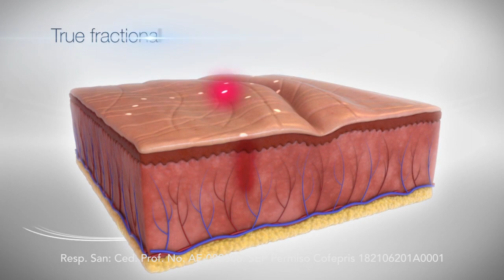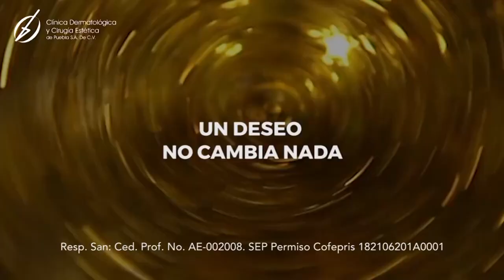Láser Resurfx - Dr Aristides Arellano - Clinica Láser Puebla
Ahora con su nueva tecnología, el ResurFX y de última generación incluye un CoolScan, para el escaneo completo del rostro, de forma controlada para proteger el tejido de la acumulación de calor y sobrecalentamiento. Esta capacidad es exclusiva del láser ResurFX, equipado con refrigeración por contacto continuo para aumentar la comodidad del paciente durante el tratamiento..

A diferencia de otras tecnologías fraccionales, ResurFX ™ necesita solo una pasada para ser efectiva, lo que le permite ahorrar tiempo y proteger la piel del paciente.
ResurFX ™ utiliza un láser de fibra de 1565 nm y un escáner muy avanzado, que le permite elegir entre más de 600 combinaciones de forma, tamaño y densidad para un tratamiento óptimo.

Dr. Aristides Arellano . Clínica Láser Puebla
Puebla, Pue. México